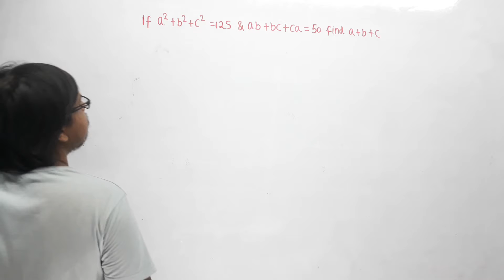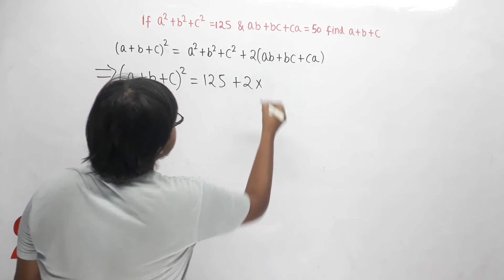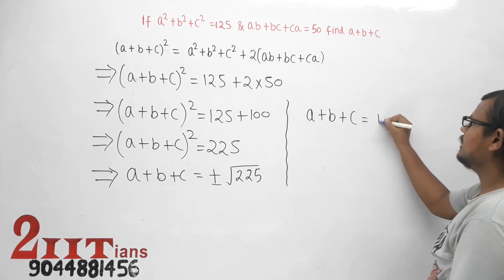Expansions Ex 3.2 Q33 Class IX ICSE ML Aggarwal